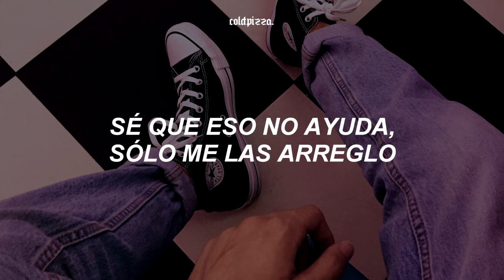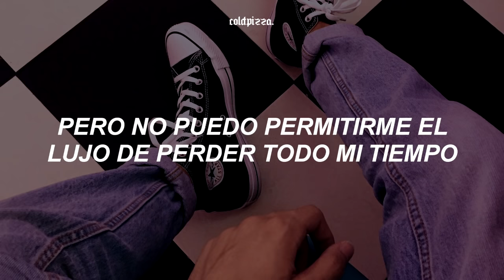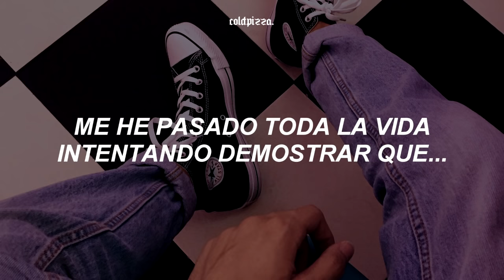Christian French - bright side of the moon (Español)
‹ lyrics/letra ›
[Chorus]
Oh, it's not so bad
Just  look on the bright side
It's  the right time to come through
I'm learning to fall in love with the twilight
Spend a lifetime trying to

[Verse 1]
Fantasize  of seeing the world through another's eyes
I  know it don't help, I'm just getting by
Oh, I've just gotta try
Try  to keep in mind
What's one bad night in paradise?
Only got one life, I'ma live it right
Oh, I just gotta try

[Pre-Chorus]
Shaking  off stupid thoughts
Fill my cup, it's half full and I'ma drink it up

[Chorus]
Spend a lifetime trying to prove
I'm just doing my best
Going under, but I'm holding my breath
But I'm, I'm looking up
Up at the bright side
At the bright side of the moon

[Verse 2]
Where to go?
I'm losing my balance, vertigo
I fall to bad habits, typical
Oh, how original
But I can't afford to waste all my time
So I'll just ignore, I might never find
What I'm looking for
Maybe I won't ever know

[Chorus]
But oh, it's not so bad